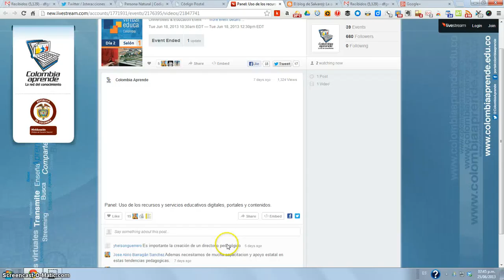Uno de mis aportes en virtualeducaco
participando en virtualeducaco 2013